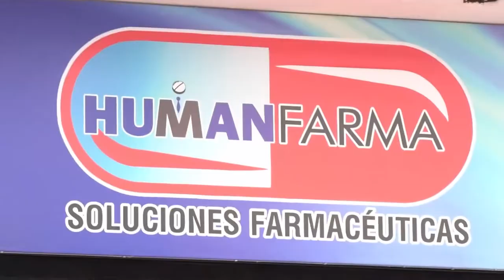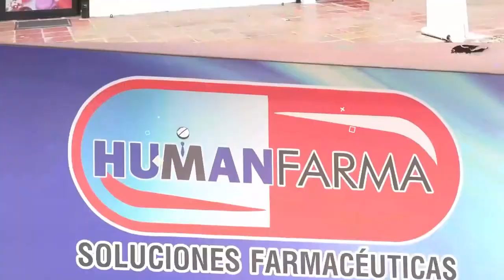SECRETARÍA DE SALUD DE VALLEDUPAR, DESCARTÓ POSIBLE CASO DE INTOXICACIÓN MASIVA EN COLEGIOS DE LA CI